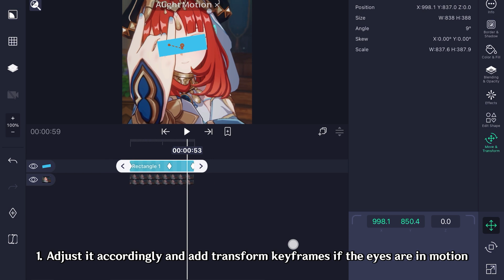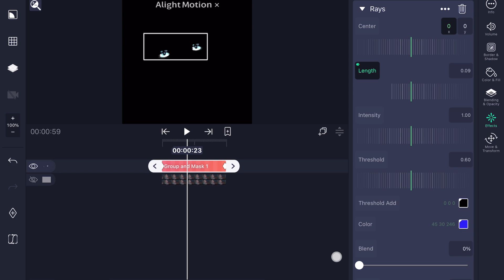how to do the perfect EYE GLOW on alight motion! (TUTORIAL)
Tutorial on how to do AE inspired eye glow on Alight Motion